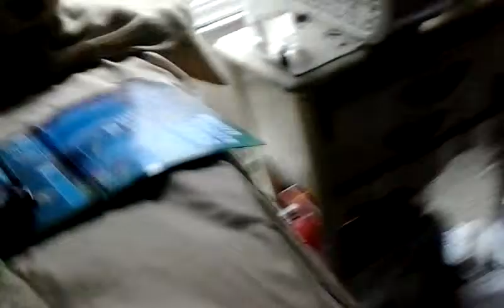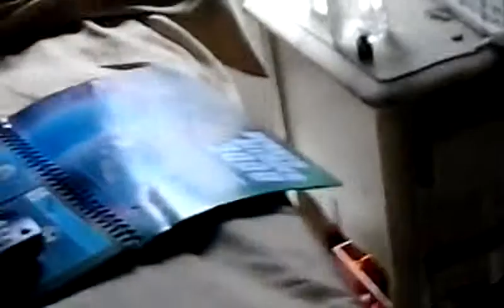SkydoesMinecraft goes to the movies part 2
TV-14 (VSLD) (2015)

Sky goes to the movies then ExplosionTNT is angry
Because of Froakie.